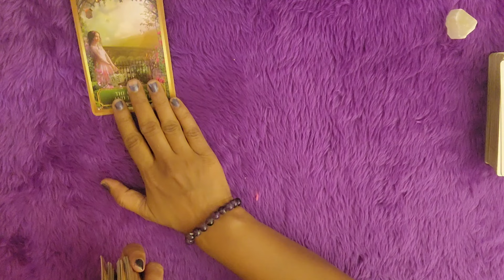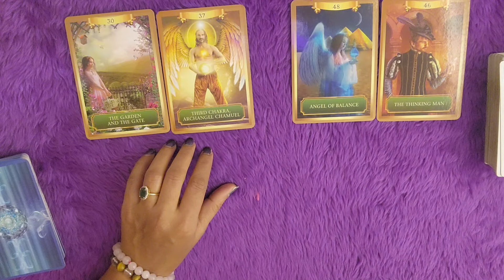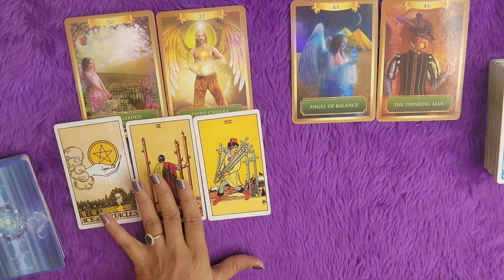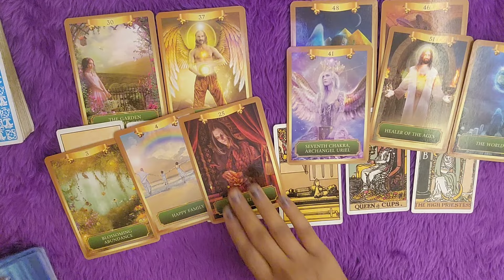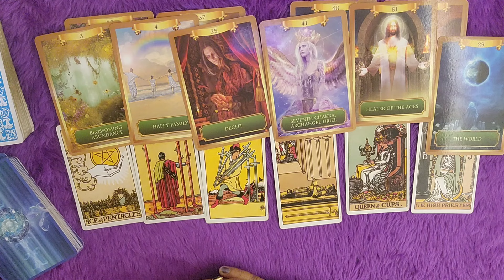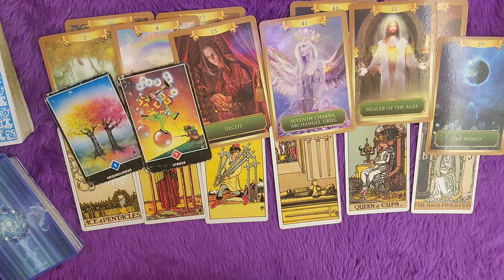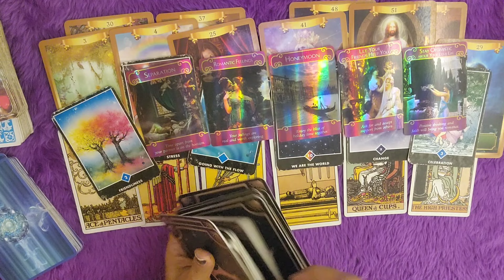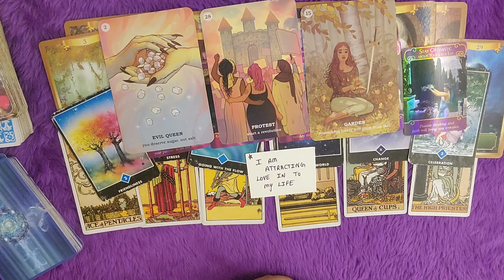🧚‍♀️Leo(सिंह राशि)Love tarot reading(1to 15)March2024|love messages💞|hindi tarot|timeless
🌸hello friends🙋
Healing classes ✨
Healing session ✨

⭐STAY TUNE⭐